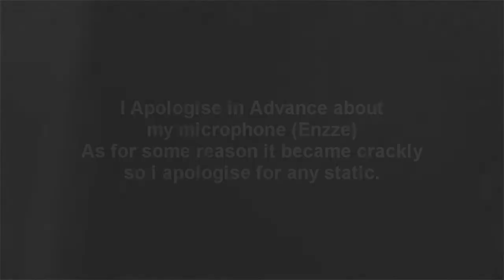The War Z Adventures with Enzze & Nadia - Episode 6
★ Kaostv Network ★